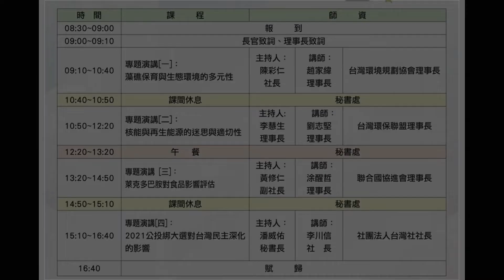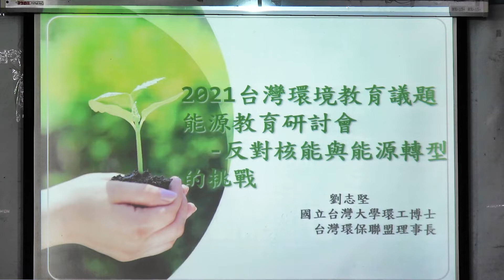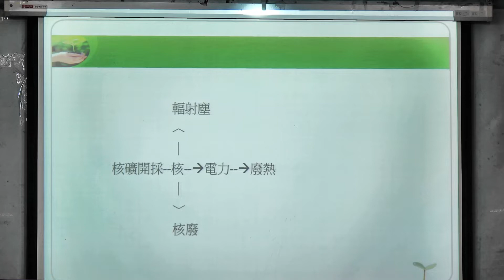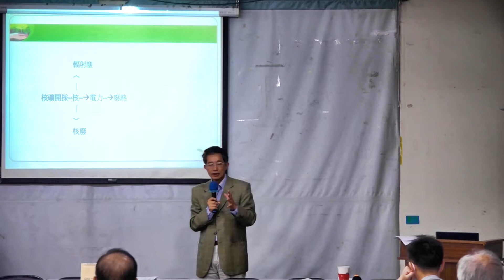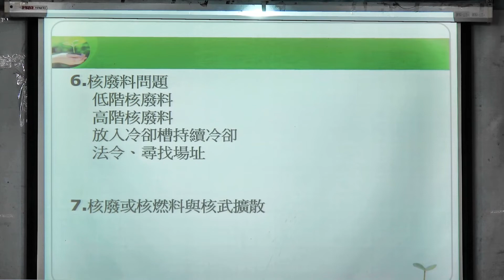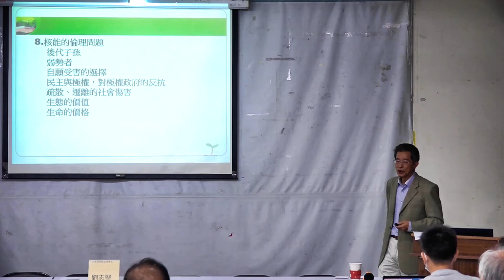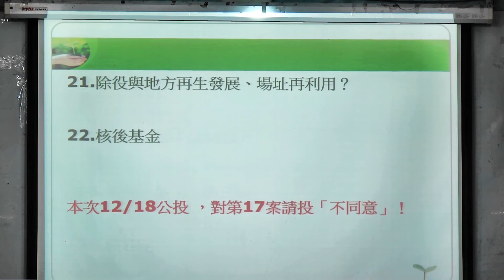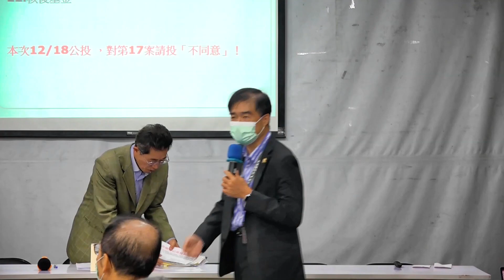台灣環境議題教育研討會─③專題二劉志堅、Q&A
🔸活動時間：
 2021年12月10日（五）
上午9:00～下午5:00

🔶活動地點：台北市NGO
會館1樓演講廳（北市青島東路8號）